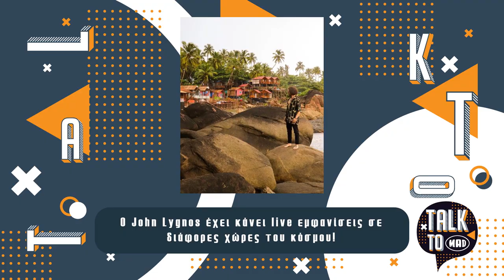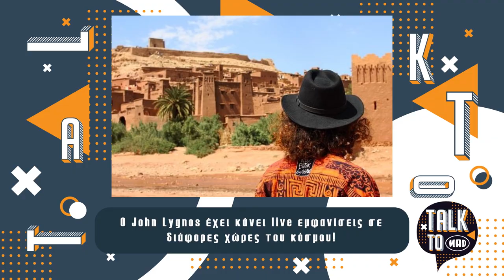Talk To Mad | Mαζί μας ο John Lygnos (10/3/21)